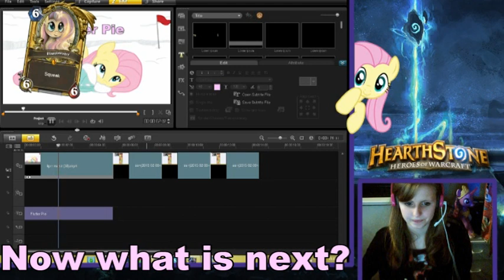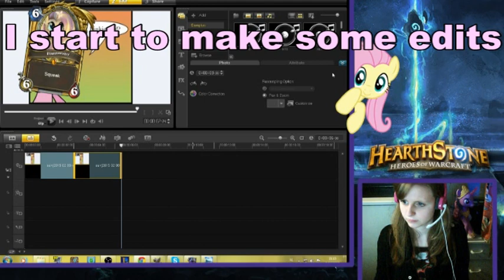Flutter Pie's Lament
Parody of Pinkie Pie's Lament of course :)
This is my 60 sub special!

I worked so long on this, and actually I wanted to have the singing better. But I wanted to edit so badly :D SO sorry about that.
If you weren't on this video, it is because I didn't work with you YET :D maybe in the future can't wait!